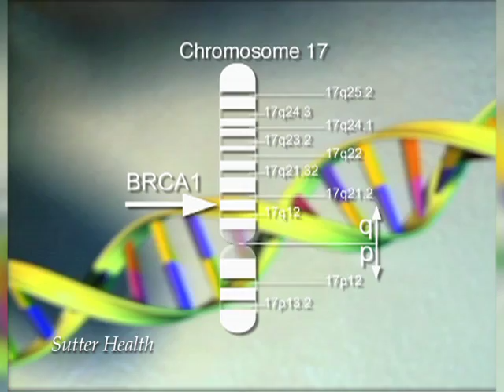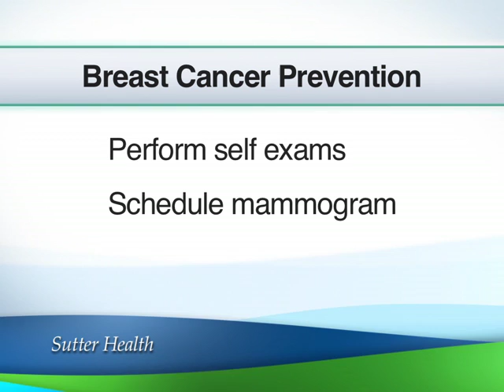Genetic Risk For Breast Cancer | Ask the Doctor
Heredity is only one of several breast cancer risk factors. However, one in 10 women inherit the breast cancer gene, BRCA.